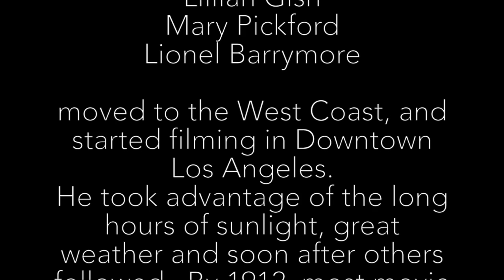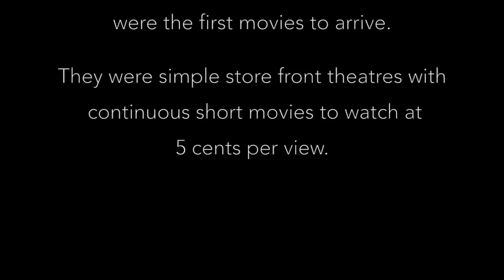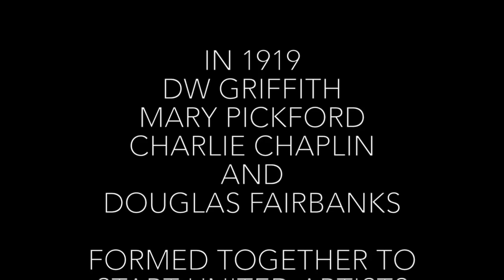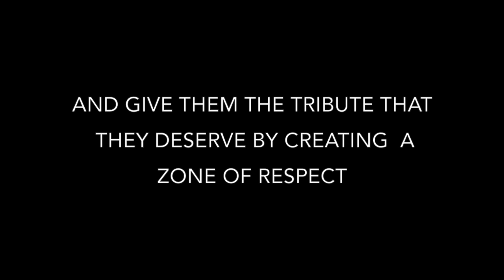Historic Core-The Beginning of Motion Pictures in Los Angeles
The beginning of Motion Pictures in Los Angeles actually started in Downtown before it moved to Hollywood.  Here's a historic look at some of the glorious theaters and architectural gems of Downtown Los Angeles' Historic Core.